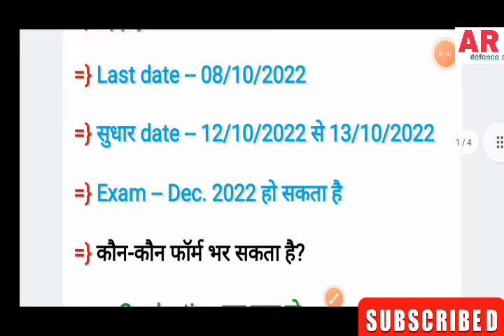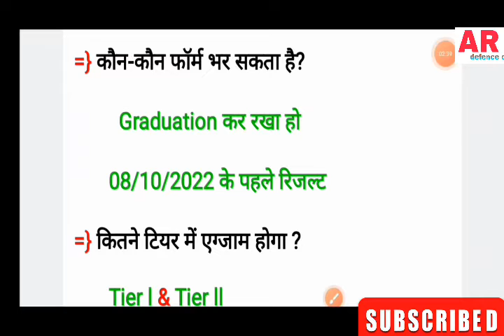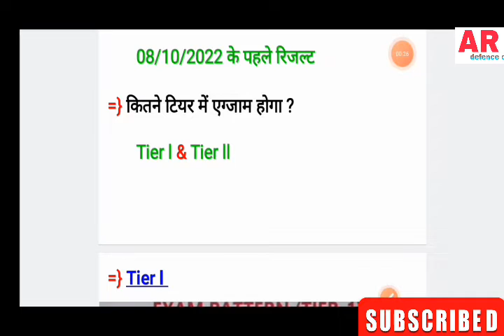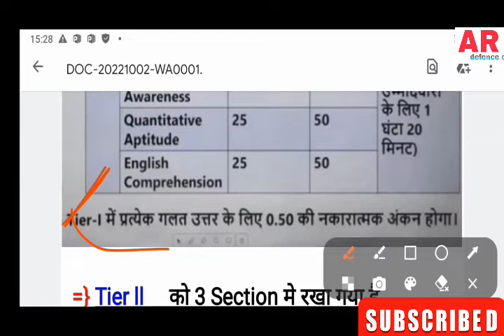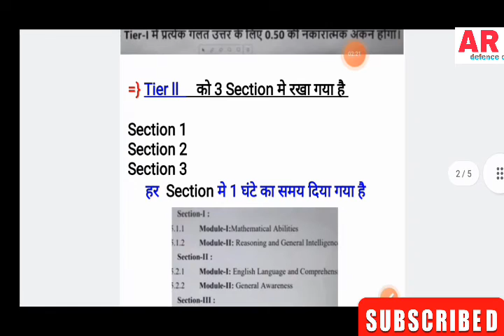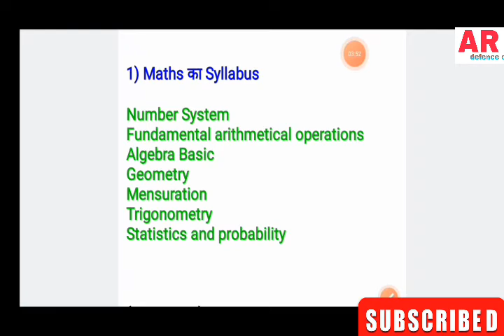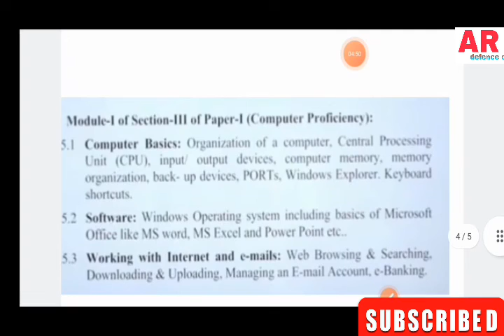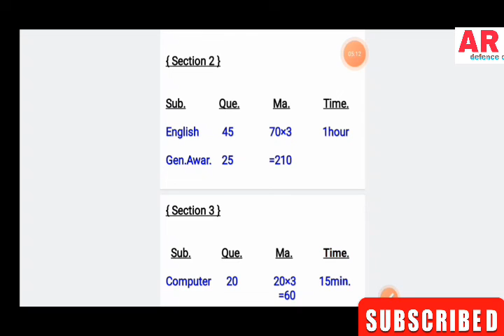SSC CGL Syllabus 2022 || SSC CGL Syllabus with Exam Pattern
ssc cgl jobs
SSC CGL sallybus 2022.
konsi topic se kitna questions aata hai sab ki puri jankari diya hai videoconferencing

Our other new important videos..

Dosto hamare channel mei Ap logo ko SSC CGL ki तैयारी karwaya jayega..
 sabhi subject ki..